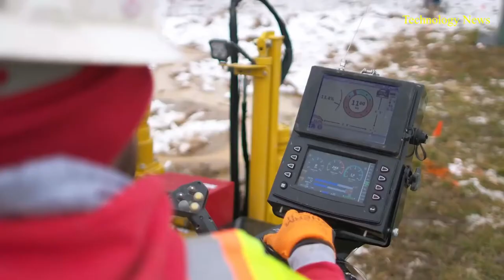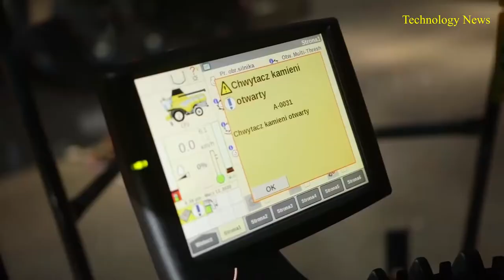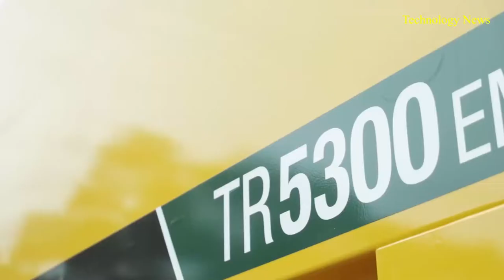Extreme Heavy Duty Attachments Amazing Powerful Machinery